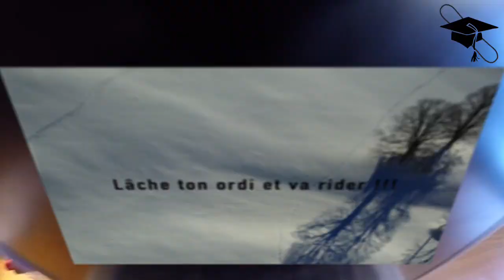Les tutos splitboard #3 : La première sortie en split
Pour ce troisième tuto de notre série splitboard, on aborde la pratique proprement dite, avec les bases d'une première sortie en rando. Attention, le snowboard, ça monte aussi.

Dans cette vidéo on décrit trois techniques très simples qui vous rendront la vie meilleure en split :
- la foulée en montée : il faut laisser le maximum les peaux sur la neige, et éviter de soulever les skis à chaque pas
- la conversion : c'est la façon la plus élégante de faire des virages à la montée, mais ça peut aussi être très vilain
- la technique en V : c'est la « conversion du feignant » très utilisée chez les nordiques, et partout où la pente le permet